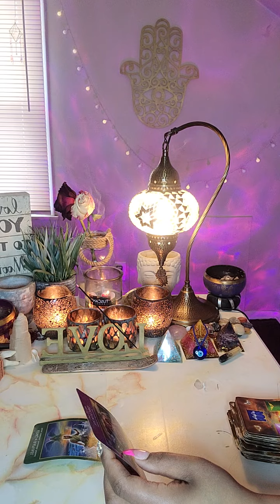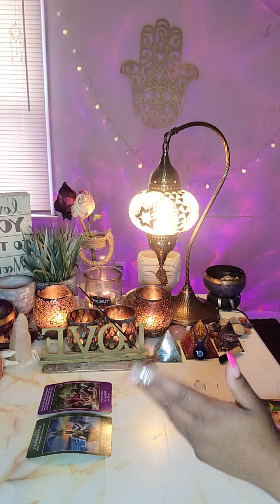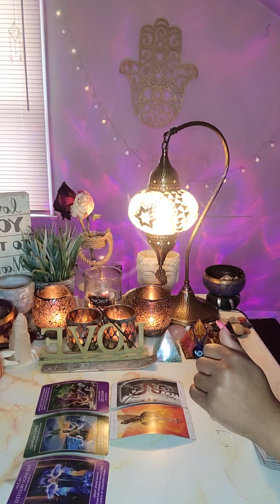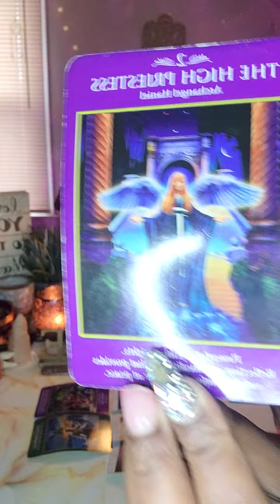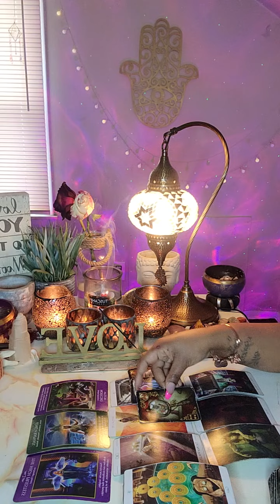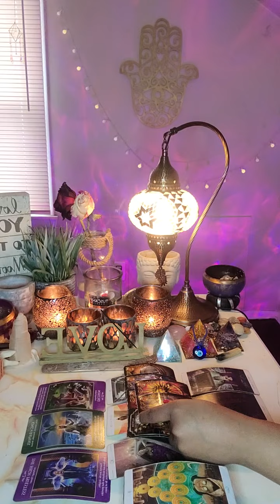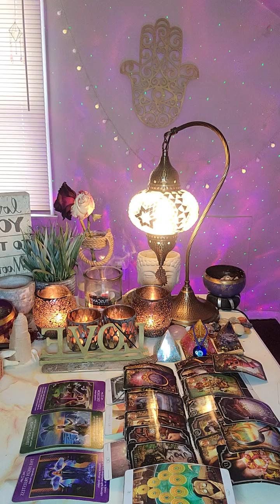PISCES ♓️ EXPOSED DECEPTION FROM A TAROT READING CAUSES AN ENDING & NEW BEGINNING THIS MONTH ✨️